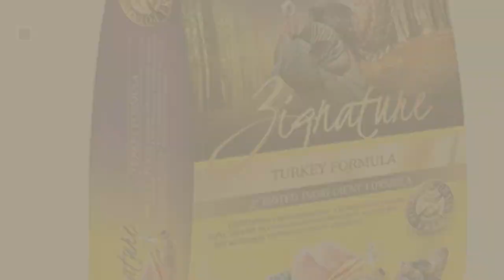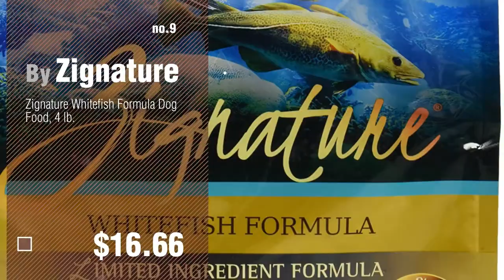Dogs Food By Zignature // Top 10 Most Popular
Black Friday / Cyber Monday Zignature Turkey Dry Dog Food, 27-Pound by Zignature

Black Friday / Cyber Monday Zignature Zssential Formula Dog Food, 27 lb. by Zignature

Black Friday / Cyber Monday Zignature Trout and Salmon Meal Formula by Zignature

Black Friday / Cyber Monday Zignature Lamb Dry Dog Food, 27-Pound by Zignature

Black Friday / Cyber Monday Zignature Trout and Salmon Dog Food, 4-Pound by Zignature

Black Friday / Cyber Monday Zignature Duck Formula Dog Food, 27 lb. by Zignature

Black Friday / Cyber Monday Zignature Dry Dog Food - Trout and Salmon Meal Formula, 13.5-Pound by Zignature